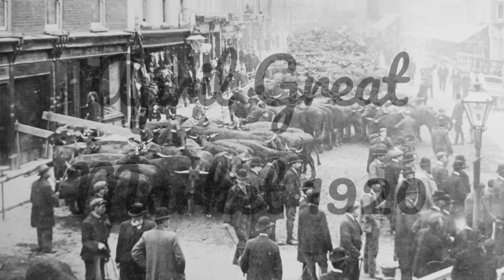MEMORIES OF OLD CREDITON|RARE IMAGES | HISTORY DOCUMENTARY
We take a look back at the history of Crediton in a series of rare vintage images

If you have enjoyed this video, you can see many more similar videos and also other unique videos of locsl history, disasters and the paranormal, that you will see nowhere else, by hitting the SUBSCRIBE button.